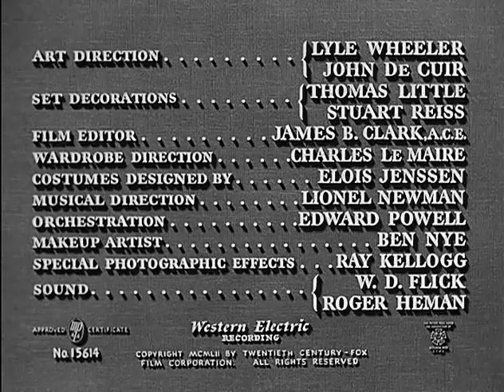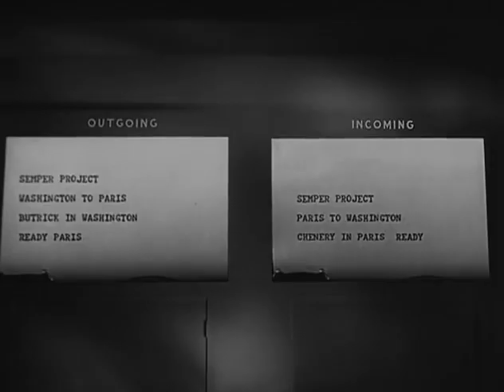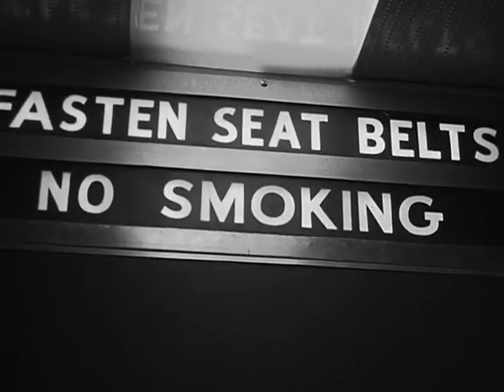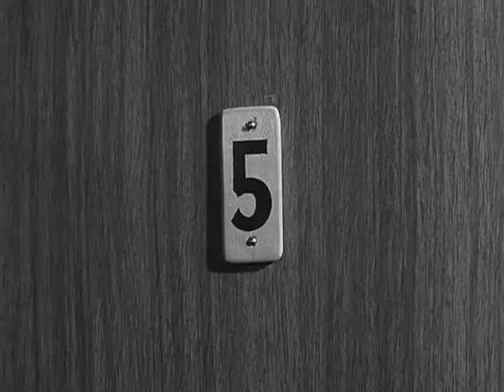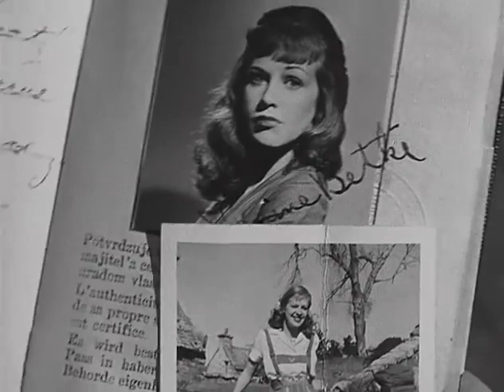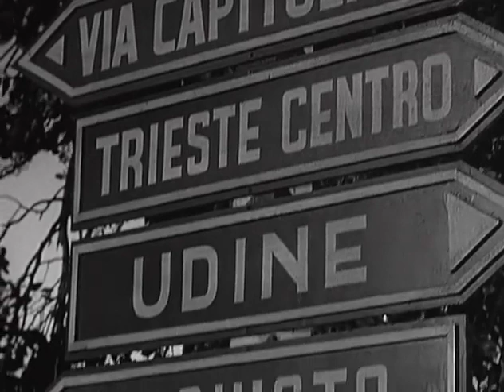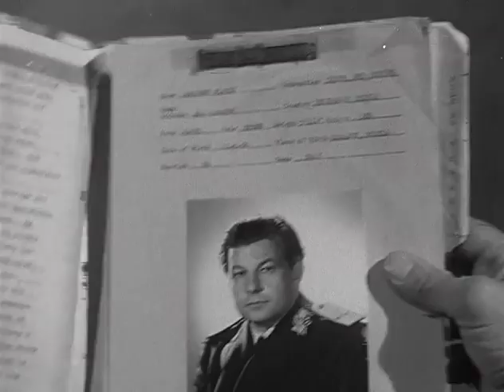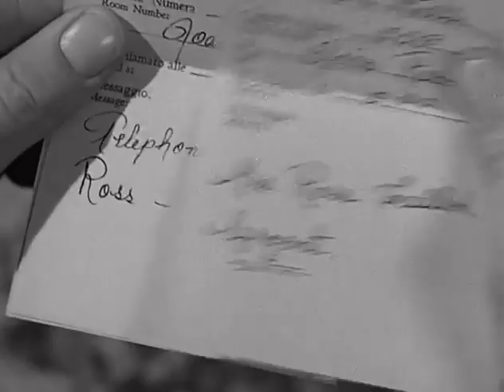Diplomatic Courier (1952)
Diplomatic Courier is a 1952 crime film noir directed by Henry Hathaway and starring Tyrone Power, Patricia Neal and Stephen McNally.

Direction: Henry Hathaway
Producer: Casey Robinson
Screenplay: Casey Robinson, Liam O'Brien Based on Sinister Errand by Peter Cheyney
Starring: Tyrone Power, Patricia Neal, Stephen McNally
Cinematography: Lucien Ballard
Edit: James B. Clark
Production company: 20th Century Fox
Distribution: 20th Century Fox
Release date: 1952
Running time: 98 minutes
Country: United States
Language: English

Source: Wikipedia